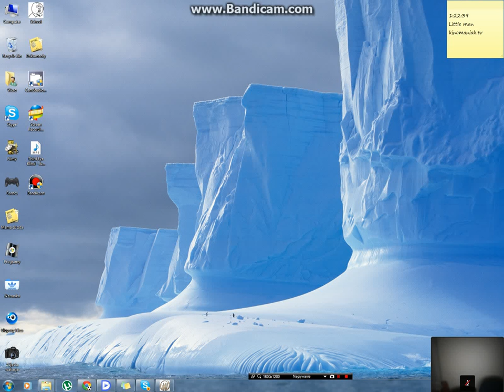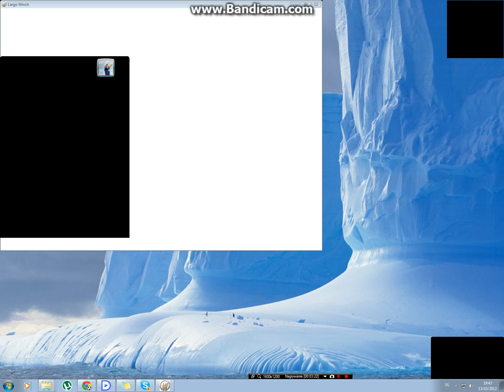Largo Winch Walkthrough level 2 W-Food Research (part 2)